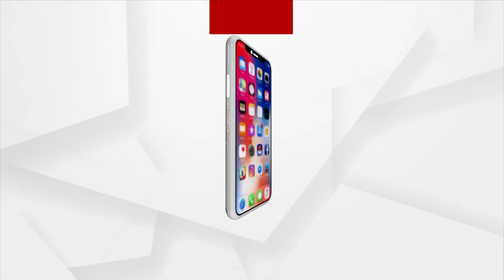BJP Workers In Bhubaneswar Celebrating With Great Pomp Over Leading Dhamnagar By-Election Result